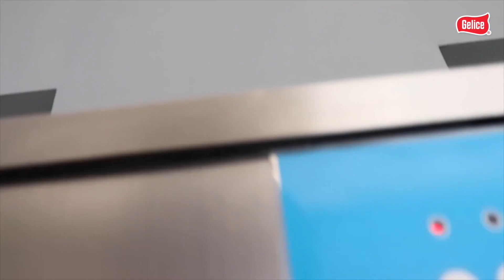Ideas de emprendimiento: Crea tu propia heladería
¡Adquiere tu máquina de Gelato por tan sólo $29,990 y emprende tu propio negocio de heladería!
En la compra recibes capacitación a través de nuestros videos tutoriales de instalación, preparación y limpieza, asesoría de negocio, soporte técnico y garantía de un año por defectos de fabricación.